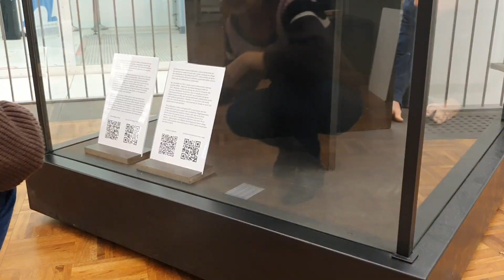Studio HBFV Aflevering 2 26102023 Installatie collectie Vandevelde op Dossin